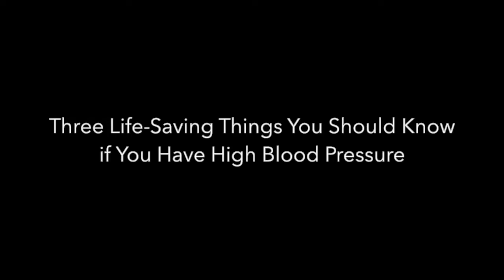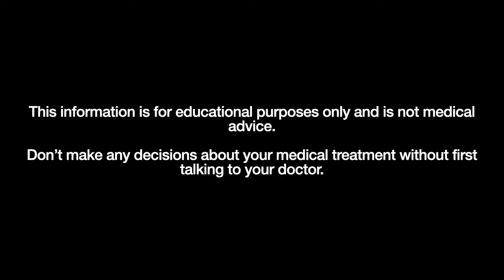Three things you can do to avoid, or manage, the silent killer (high blood pressure)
In this discussion, Dr. Hurst and Rielyn talk about high blood pressure, its prevalence, and the critical steps individuals can take to manage it effectively. They emphasize the importance of knowing your numbers, treating the root causes, and the proper use of medications. The discussion also touches on the significant role lifestyle choices play in managing blood pressure and provides practical advice for monitoring blood pressure at home. The session aims to empower individuals with the knowledge to better manage their blood pressure and improve their overall health.

If you have a health concern...
 • an abnormal lab result
 • a new diagnosis
 • a family history
 • a loss of a loved one due to HEART-related cause
 • increasing length & quality of life

Let HealthspanMD be your PARTNER in discovering your OPPORTUNITY to ~ prevent, treat or even reverse ~ the complications that steal life’s quality and end it too early.

Why patients switch from their current Primary Care to 𝐇𝐞𝐚𝐥𝐭𝐡𝐬𝐩𝐚𝐧𝐌𝐃:

→ Exceptional medical care - experts who take time to fully understand your current conditions and provide top-of-the-line treatment
→ The best customer service in healthcare - easy scheduling, strong communication, and time with your doctor and expert team.
→ Proactive focus - a life-long partnership with your entire care team focused on discovering the opportunities you must optimize your future health
→ Evidence-based holistic approach - whole-person care that goes beyond a prescription with a team of expert Healthspan coaches in nutrition, physical activity, sleep, and stress management
→ Accepts insurance - for many of our patients, our high-level care is mostly or partially covered by Medicare and insurance.

Expand your knowledge of living a proactive lifestyle by listening to The Healthspan Podcast.

Timestamps
00:00 - Introduction to high blood pressure
00:10 - Prevalence of high blood pressure
00:30 - Importance of understanding blood pressure readings
01:00 - High blood pressure as a silent killer
02:00 - Risk factors and the synergy with other health issues
03:00 - The importance of knowing your blood pressure numbers
03:30 - Home blood pressure monitoring
04:00 - Recommended devices for blood pressure monitoring
05:00 - Proper technique for measuring blood pressure
06:00 - Importance of relaxing before taking blood pressure
07:00 - The impact of accurate blood pressure readings on treatment
08:00 - Treating the root causes of high blood pressure
09:00 - Six ways to heal your metabolism
10:00 - Combining lifestyle changes with medical care
11:00 - Taking prescribed medications appropriately
12:00 - Considering the timing of blood pressure medication
13:00 - Exploring underlying causes like sleep apnea and primary hyperaldosteronism
14:00 - Importance of addressing resistant hypertension
15:00 - Addressing common concerns and misconceptions
16:00 - Role of toxins, alcohol, and smoking in blood pressure
17:00 - Review of prescription medications that affect blood pressure
18:00 - The relationship between high blood pressure and AFib
19:00 - Summary and key takeaways
20:00 - Invitation for strategy consultation

If you are looking to heal your metabolism and improve your overall health, schedule a strategy consultation with us. Talk with Rielyn, our expert health coach, about your health goals and challenges.